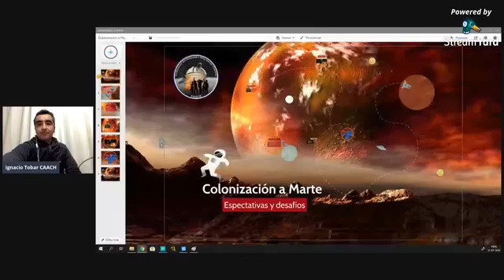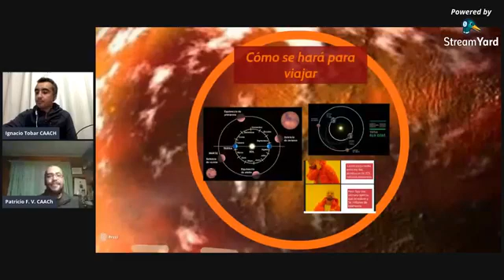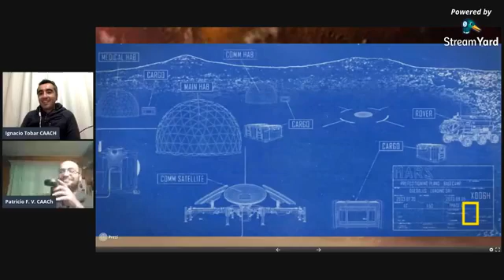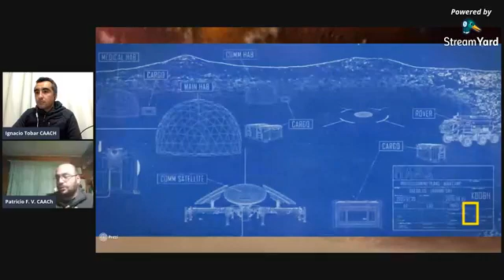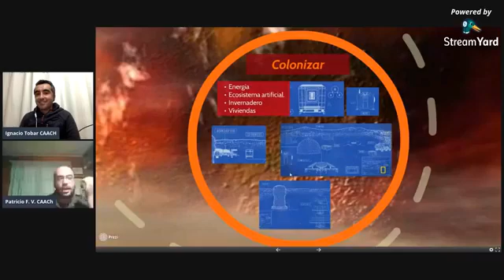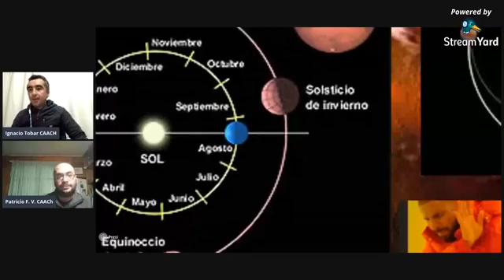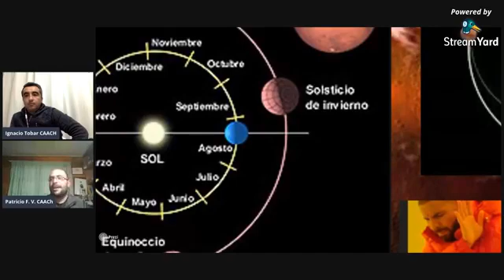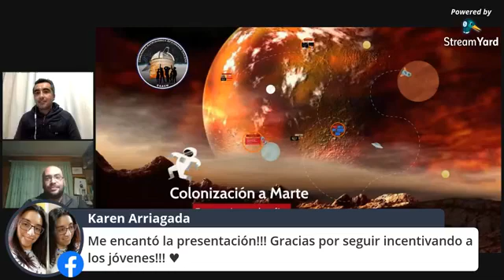Diálogos de Astronomía Episodio 7 "Colonización de Marte, expectativas y desafíos"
invitado Profesor Patricio Farfán
Episodio emitido el sábado 11 de julio de 2020.